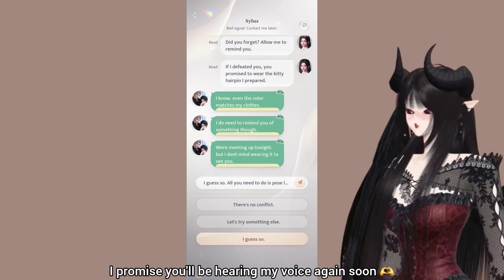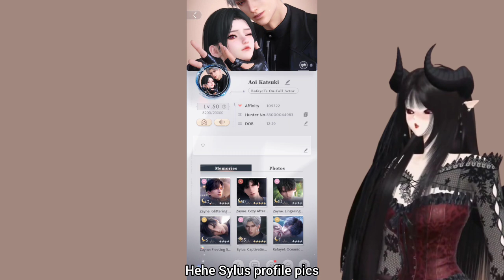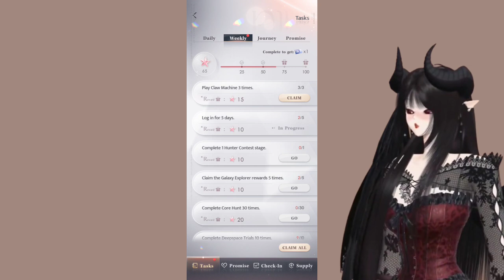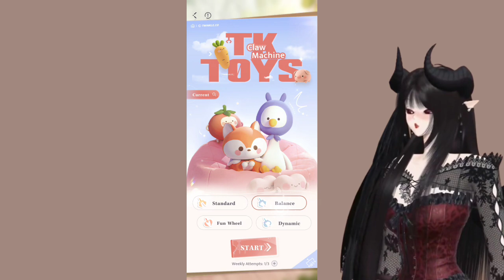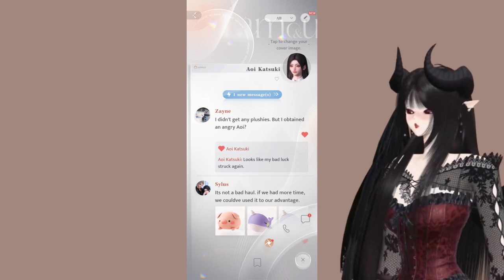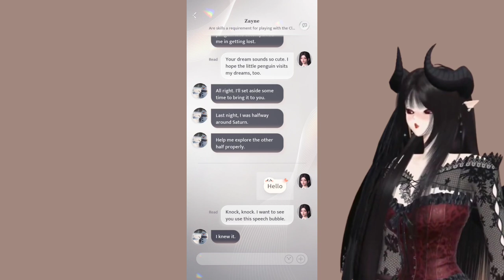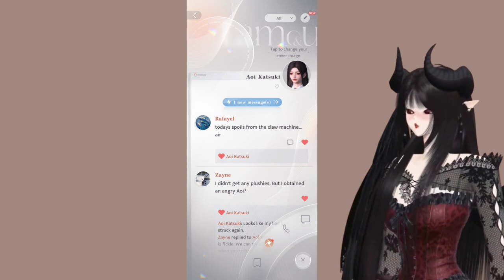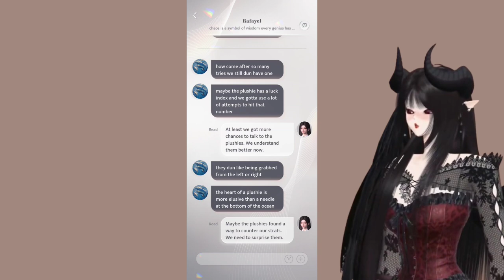Claw machines & kitty cards | Love & Deep Space | Aoi Katsuki